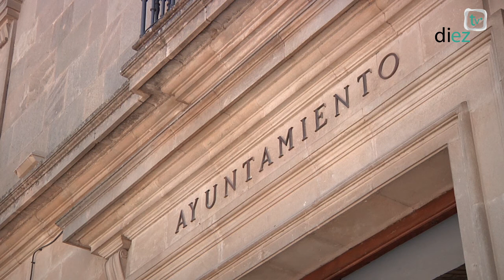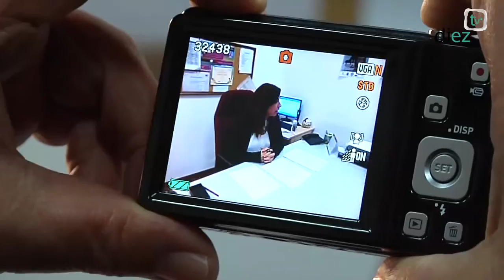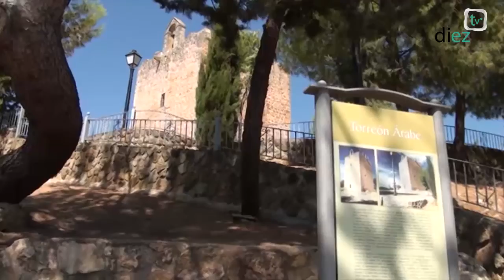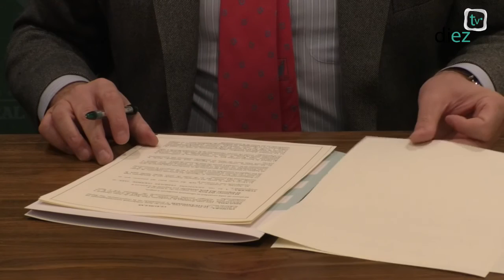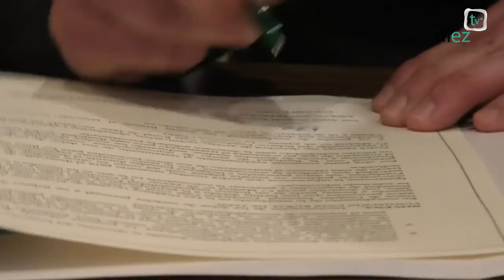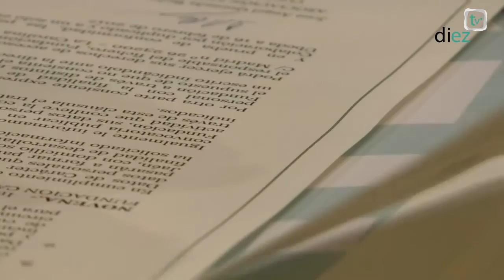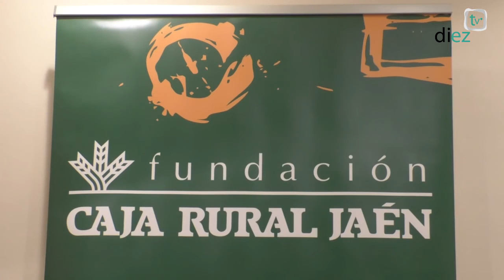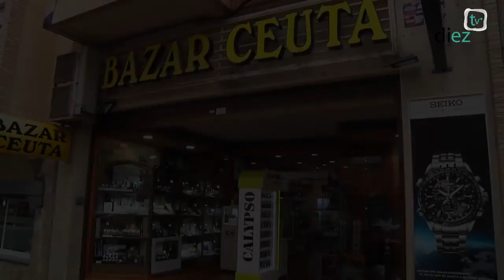Noticias Diez TV Úbeda (16-02-17)